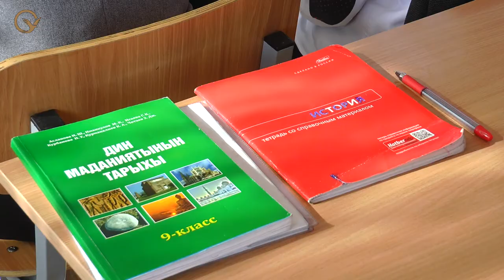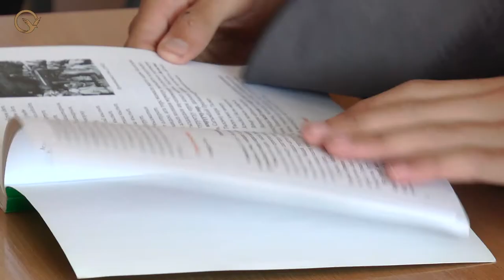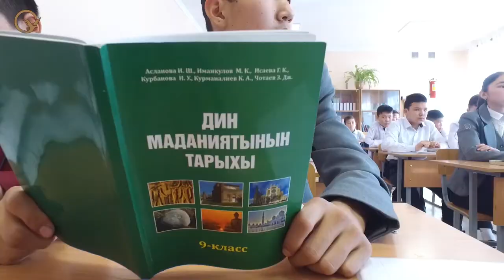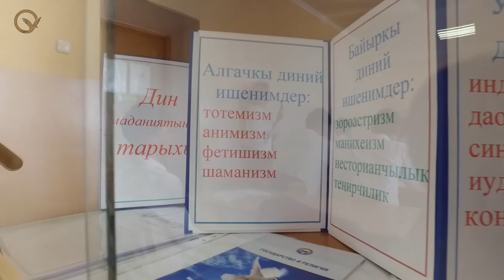Қирғизистон мактабларида диншунослик - радикаллашувга қарши таълим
2020-йилнинг сентябрь ойидан бошлаб Қирғизистоннинг барча мактабларида янги «Диний маданият тарихи» фанини ўқитиш режалаштирилган. Ушбу фан беш йилдирки жумладан бу йилги ўқув йилида ҳам мамлакатимизнинг турли ҳудудларидаги 56та мактабда экспериментал дарслар сифатида синовдан ўтказилмоқда.

Central Asian Bureau for Analytical Reporting (CABAR.asia) is the project of Institute for War and Peace Reporting